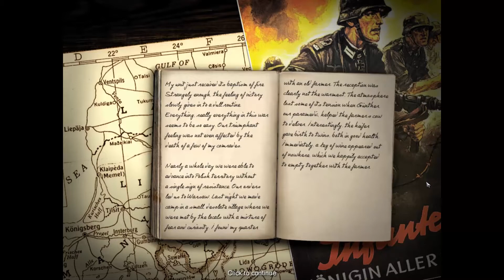Panzers: Phase One - 03 - German Campaign: The Siege of Warsaw | Non-commentary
Codename Panzers: Phase One - 03 - German Campaign: The Siege of Warsaw Campaign Walkthrough Gameplay

Germain Campaign (Hans Von Gröbel)
Difficulty: Hard

MAIN OBJECTIVES:
1)  Find the Polish officer who is in charge of the defense of
2)  Find a tool to open the door to the basement.  Look for something suitable in other houses.

SECRET OBJECTIVES:

VICTORY CONDITIONS:
1)  Hans von Grobel must survive.

Codename: Panzers is a World War II video game created by Hungarian game developer StormRegion. It launched in 2004 to generally favorable reviews. The series entered its second iteration in July 2005 with Codename: Panzers Phase II. A Codename: Panzers Phase III was originally planned, but no longer appears on the official website. It was followed by Codename: Panzers – Cold War.

Like Soldiers: Heroes of World War II and, to a lesser extent, Blitzkrieg, Codename: Panzers focuses on managing groups of troops, tanks, armored vehicles, and artillery and destroying the enemy or capturing objectives. The game abstracts concepts such as supply, repair, and air support without doing away with them entirely, and belongs to the real-time tactics genre more than the traditional wargame/simulation genre.

Units gain experience throughout the single-player campaigns and can be bought/upgraded between missions and added to the player's personal 'army' that travels with him from scenario to scenario. Completing mission requirements and optional objectives gives the player 'Prestige' points, which can be accumulated to upgrade existing units or used to add new units to the player's core force. Additionally, many missions provide the player with extra units to complement their core army. Also, the player is most often responsible for keeping alive a single 'hero' unit.

Units include a variety of infantry, armor, and artillery used by each nations' armed forces in World War II. While the main focus of the game is in controlling tanks, artillery units provide long range fire while infantry units can be used to engage other infantry and garrison buildings for added defense. Damage is modeled on a health bar system, although vehicles have additional armor plating to weaken before taking damage. Players are also required to maintain their vehicles using ammo and repair trucks. In addition to regular units the player can control, the game provides players with indirect fire support. In missions, players can direct a limited amount of precision dive bomber strikes, paratrooper drops, carpet bombing runs, reconnaissance planes and off-map artillery.